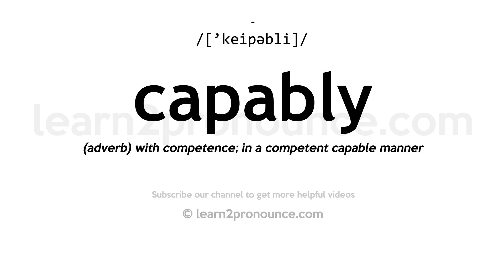How to pronounce Capably | English pronunciation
Learn how to pronounce Capably in English
CAPABLY
Pronunciation of Capably: /['keipəbli]/
Definition of Capably: (adverb) with competence; in a competent capable manner